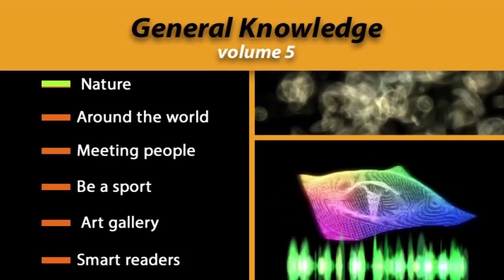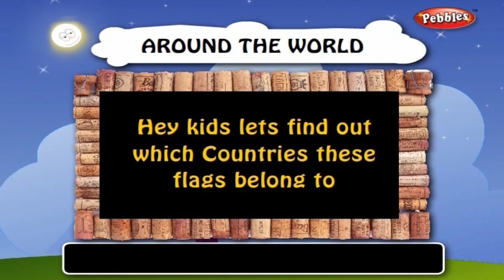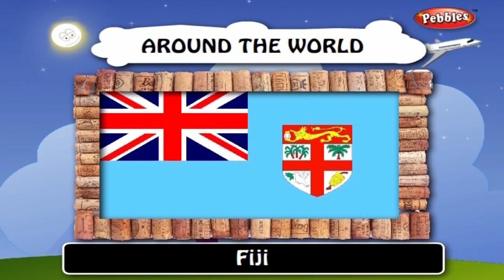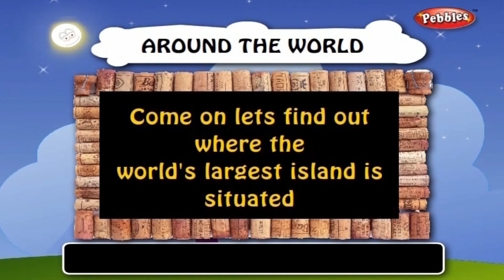Around The World | GK - Simple General Knowledge | Basic Educational Video | Students IQ